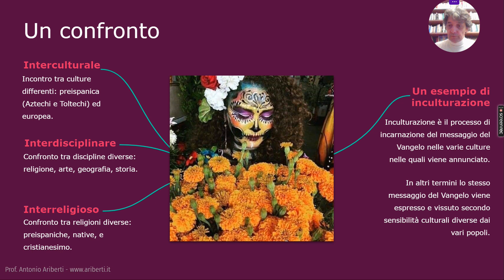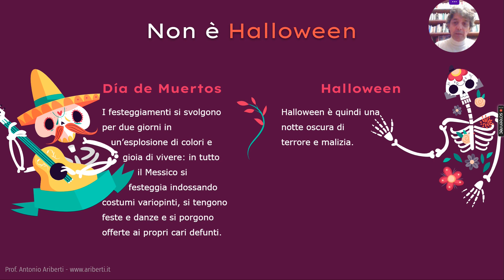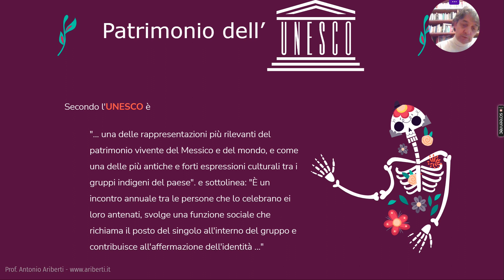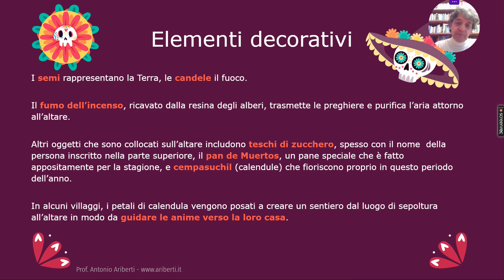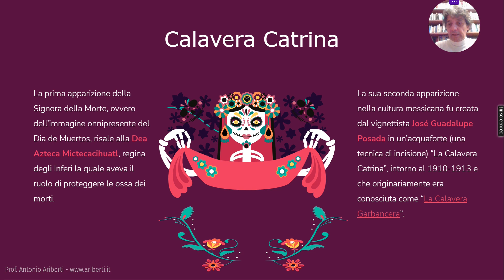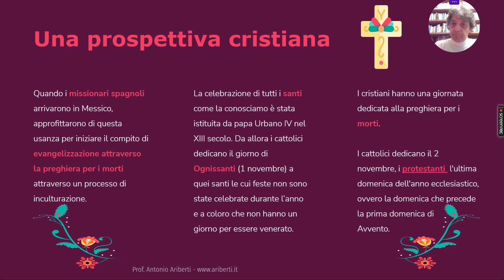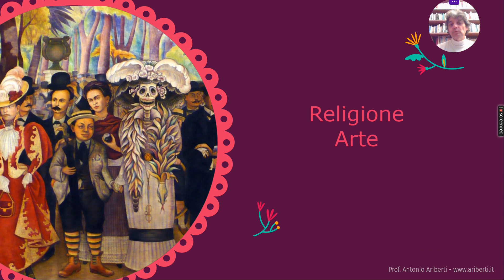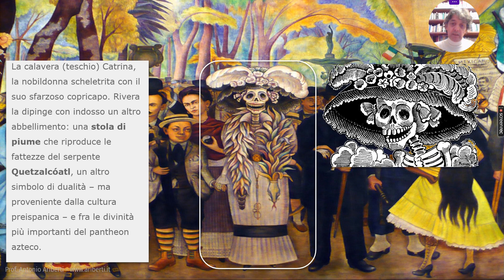dia de muertos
Un confronto Interculturale, Interdisciplinare, Interreligioso, Un esempio di
inculturazione

Bibliografia

- La Huesuda de la Mano de Diego y Frida, La Muerte presente en nuestras colecciones de Diego Rivera y Frida Kahlo.
- Dia de Los Muertos: 10 Curiosità sulla Festa dei Morti in Messico.